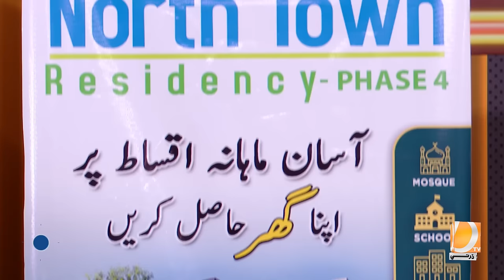Typical Talk 2 | Sohrab Soomro | Ali Gul Mallah | Election Condidate ! Epi 28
This show to show our society Original Facts
Host Sohrab Soomro Guest Ali Gul Mallah
co actor Faheem Mughal (Pakhi)
Every episode new character and new matter show and discussion

Program Name: Typical Talk
Host: Sohrab Soomro
Guest: Ali Gul Mallah
Episode: 28 ( Election Condidate )
Present By: Dharti Tv